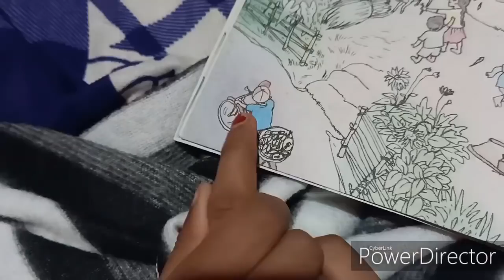oru pennukanal story/funny segment [109]